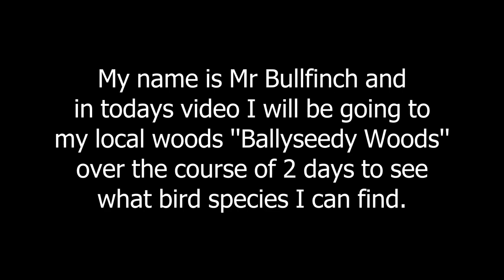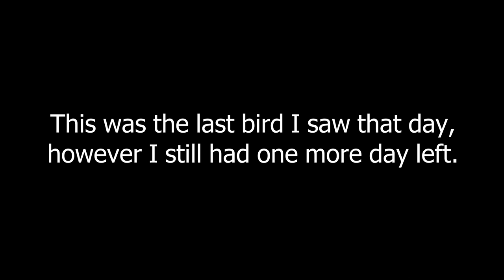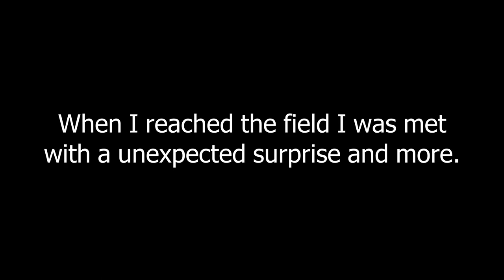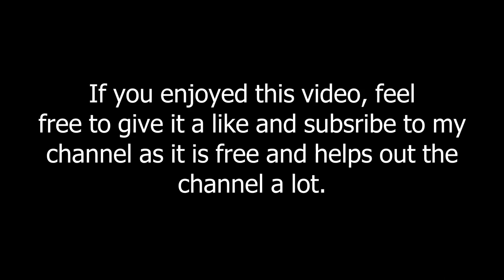Birding In The Woods (Ballyseedy Woods County Kerry Ireland)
Last weekend I took a trip to my local woods, ''Ballyseedy Woods'', for 2 days in a row in hopes to find some bird and animal species.